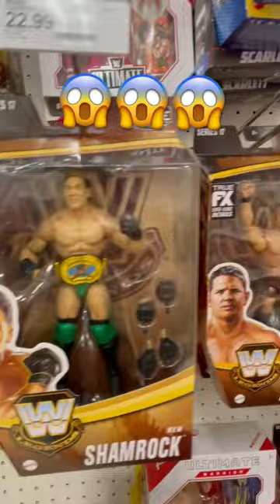UNBELIEVABLE WWE Fig Finds 😱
Join Ryder on a toy hunt adventure as we scour the aisles of Target in search of new WWE and AEW action figures. You won't believe what we found!

👉Come say “Hey” on social media!

💰Like saving💰💰💰?
Code “RYDERWOOD” saves 10% at Ringside Collectibles!
Code “RYDERWOOD” saves 15% at Extreme Sets!
Code “WOOD” saves you 20% on your subscription when you sign up for Pro Wrestling Loot!💰